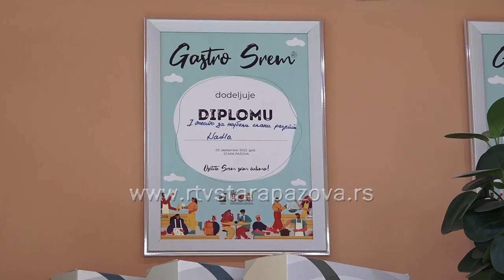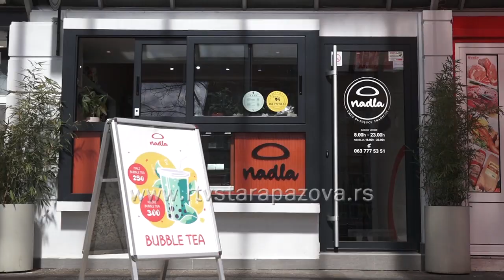Tradicionalno sa savremenim ukusima, Nadlacke sa nutelom i malinama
Nadlacke, starinsko jelo koje se najviše vezuje za Slovake, postale su brend Stare Pazove. Najčešće su ih naše bake spremale sa sirom i makom, ali one mogu biti itekako ukusne sa eurokremom, džemom, ili kombinacijom ukusa što uprava radi Kristina Denčić koja spaja tradiciju i nove ukuse.